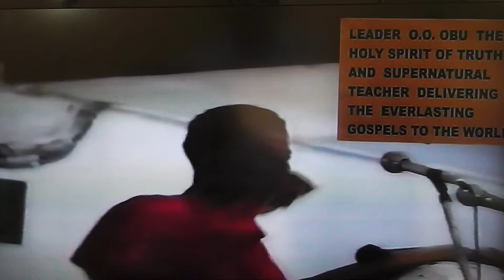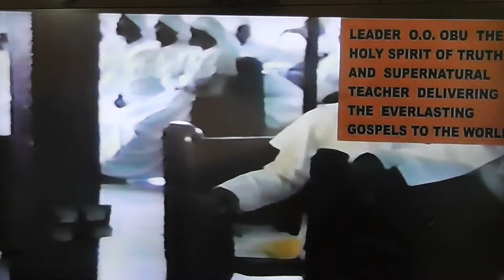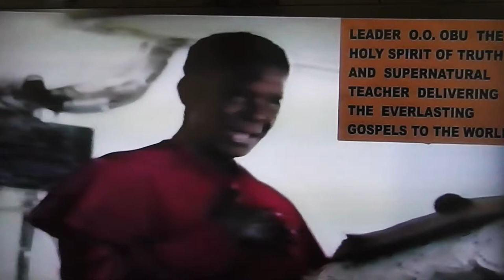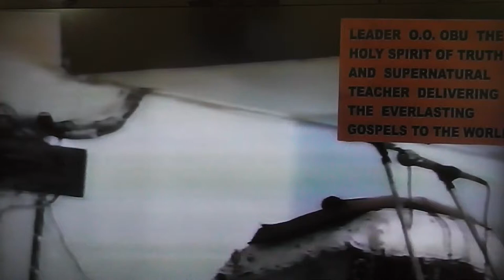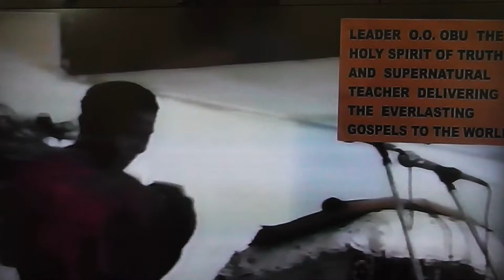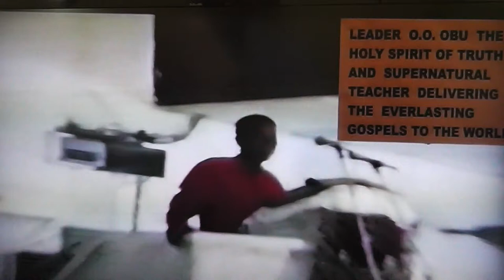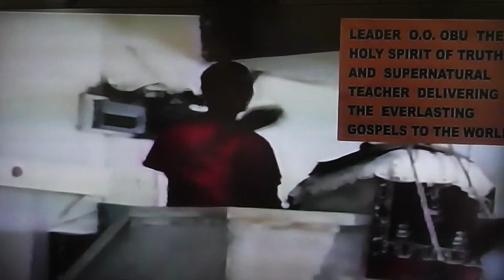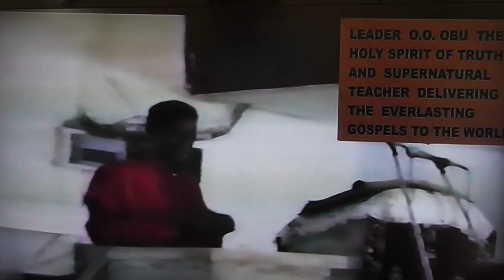THOSE WHO WILL GO TO HELL PART 3